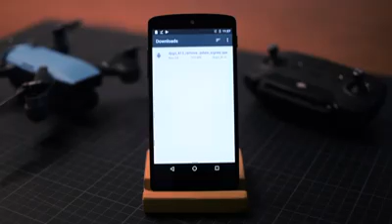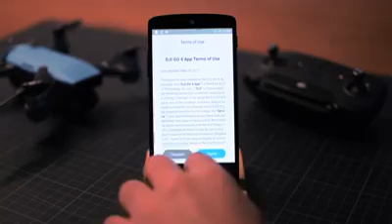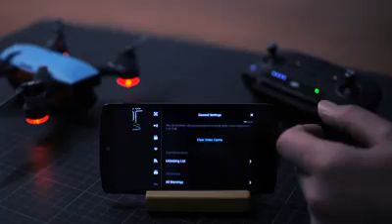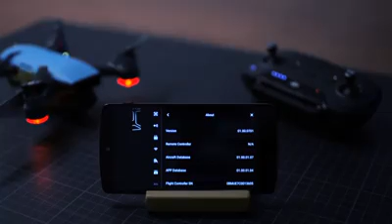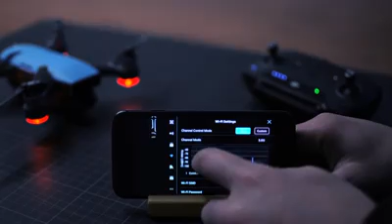Dji spark fcc Mode.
Dji spark fcc Mode yapma,dji spark fcc Mode  (faruk aktan)